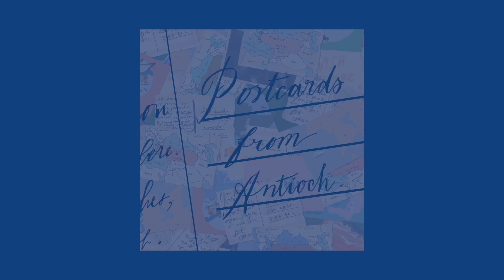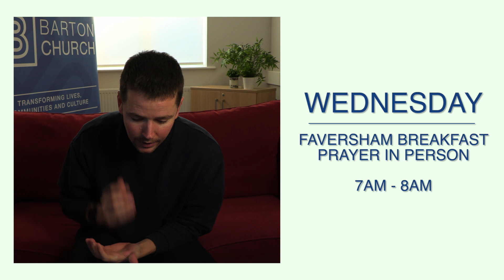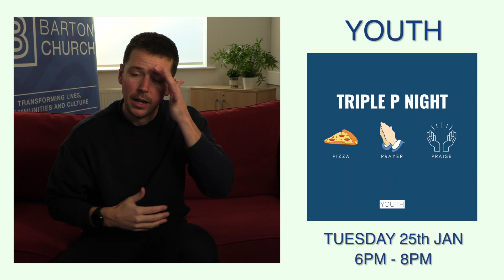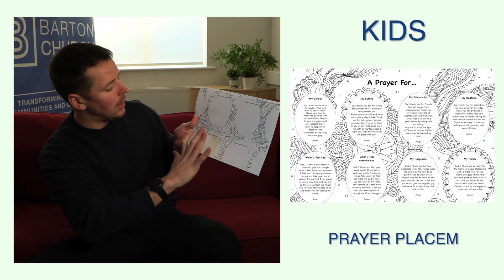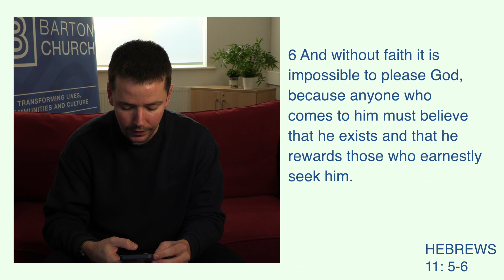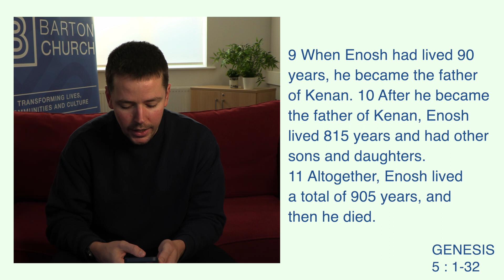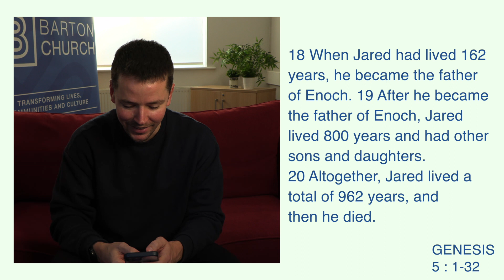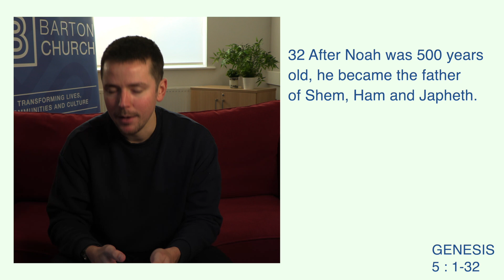By Faith // Enoch // 23.01.22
Join us this Sunday as we continue our series By Faith. This week Oz Power will be looking Enoch.